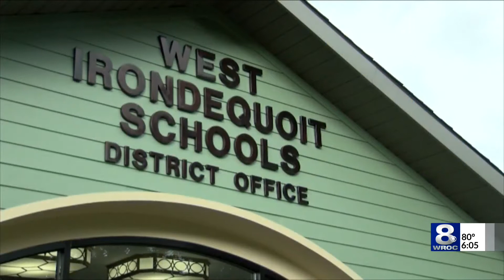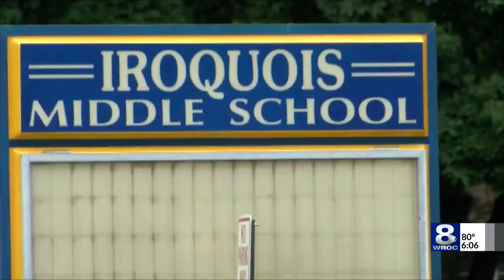West Irondequoit school plan includes increased in-person instruction for K-6, 2 days per week for 7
West Irondequoit school plan includes increased in-person instruction for K-6, 2 days per week for 7-12